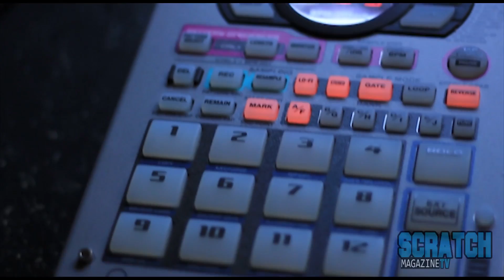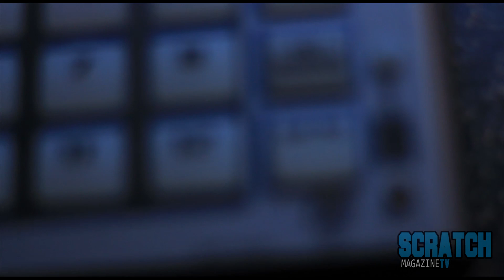ONE MINUTE BEATS PRESENTS - MOWJOE